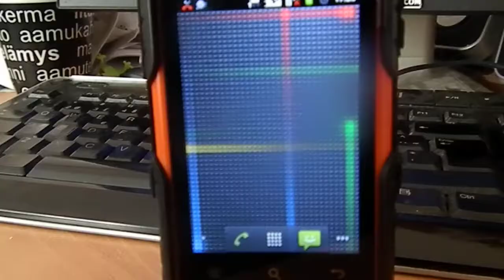Insmat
Tämmönen työpuhelin tuli laitettua, jospa kestäs jonkun hetken, Puhelin on Insmat Rock V5